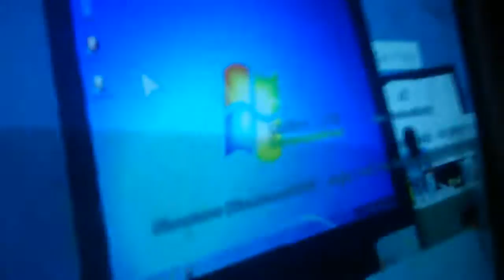Look at Andrew his face lol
Don't do this at home it's descasting